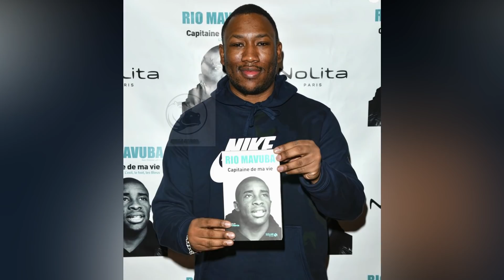10 MALIENS FAISANT NOTRE FIERTE A L'ETRANGER - MALI SADIO 44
La diaspora malienne est la première pourvoyeuse d'IDE pour le Mali, selon les données de la BM, elle a envoyé au total 1 MILLIARD $ de DOLLAR AMERICAIN au Mali au cours de l'année 2017.